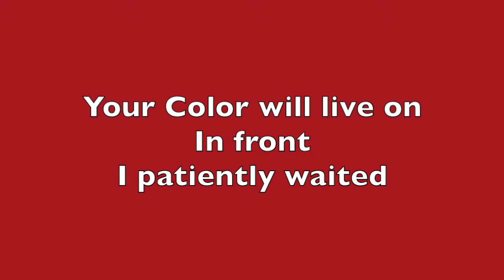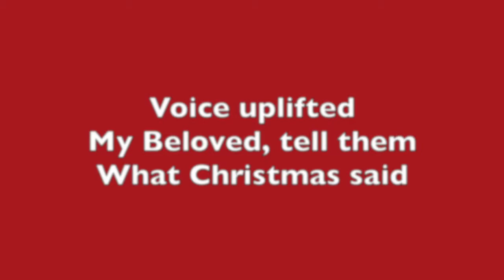TV Red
Life's Color is Variety, enjoy all colors given to us By God Almighty . Enjoy this Season and onwards.  God Bless!